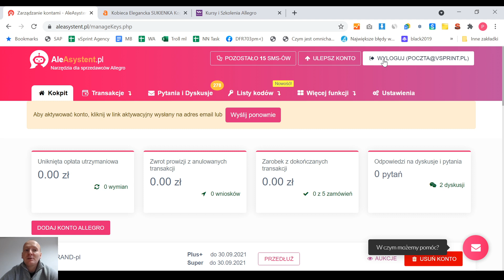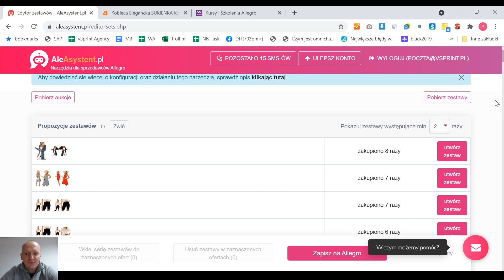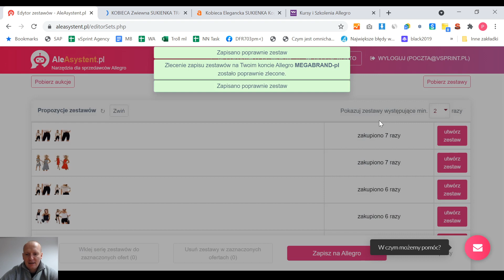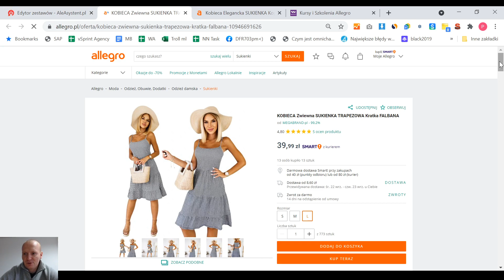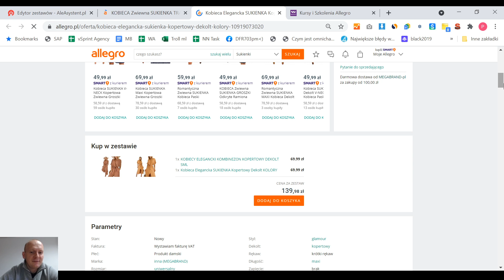🔧 Kup w Zestawie - łatwy i prosty sposób na zwiększanie sprzedaży na Allegro 💰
🔧🔧Narzędzie to tworzenia zestawów

Szkolenie Allegro + Kurs Baselinker
🔸  Jak sprzedawać na Allegro by osiągnąć ponadprzeciętne zyski !